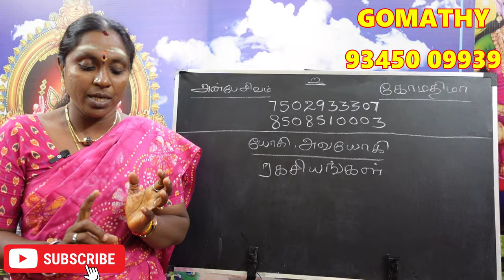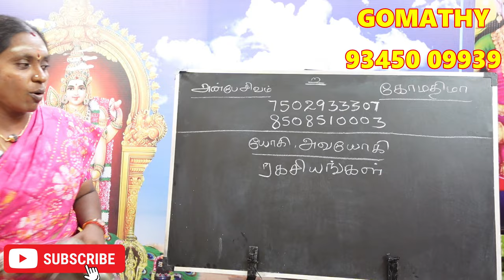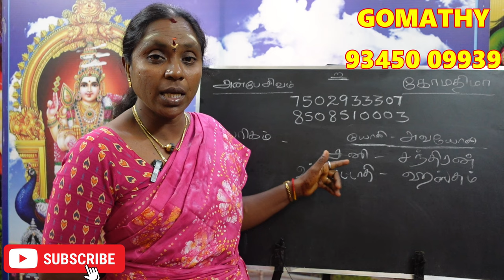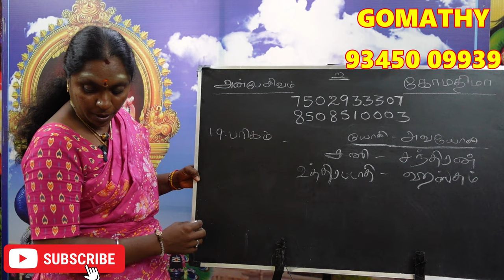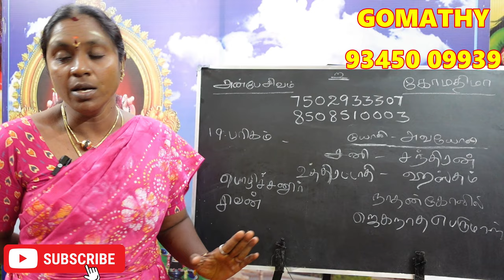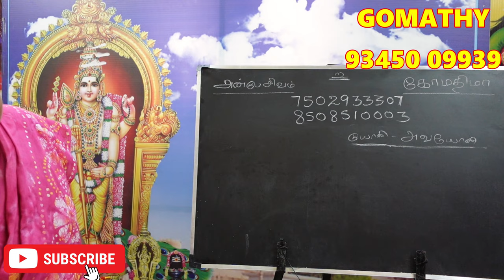நீங்கள் பரிகம் நாம யோகத்தில் பிறந்தவரா ? உங்கள் யோகி அவயோகி பலன்கள் பரிகாரம் | parigam nama yogam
நீங்கள் பரிகம் நாம யோகத்தில் பிறந்தவரா ? உங்கள் யோகி அவயோகி  பலன்கள் பரிகாரம் | parigam nama yogam yogi avayogi palan pariharam.

சிவம் நாம யோகம், sivam namayogam, shivam namayogam, sivam nama yogam, shivam namayoga palan, sivam namayoga palangal, Tamil Astrology, Tamil Jodhidam, Rasi palangal, Horoscope Tamil, sivam namayoga valkkai, Rasi Palan, Tamil Jothidam, Aadi Matha Palangal, jodhidam